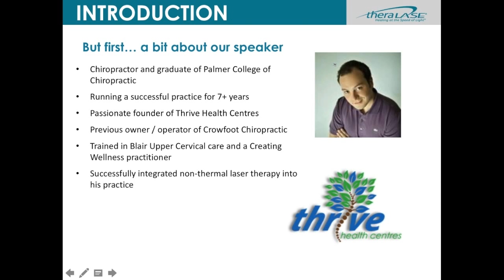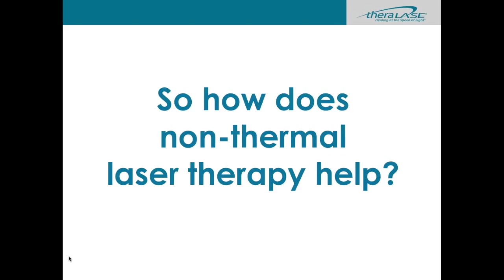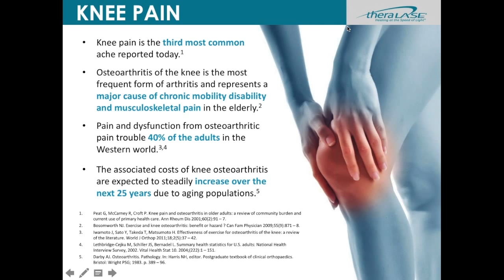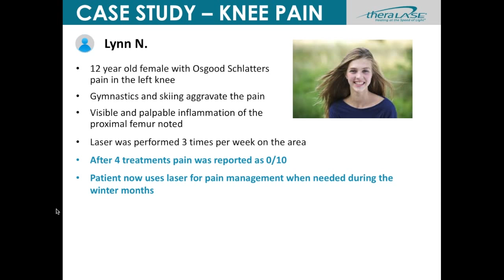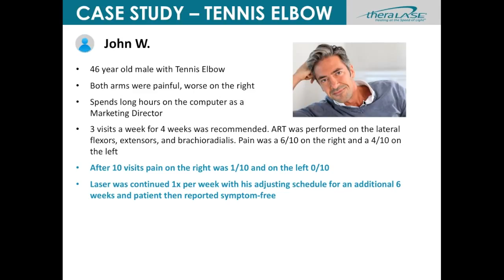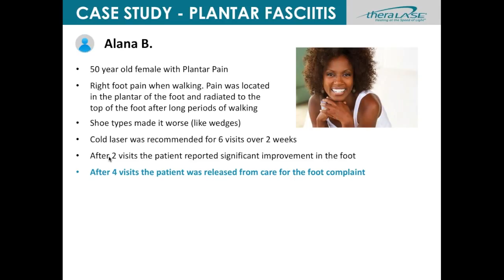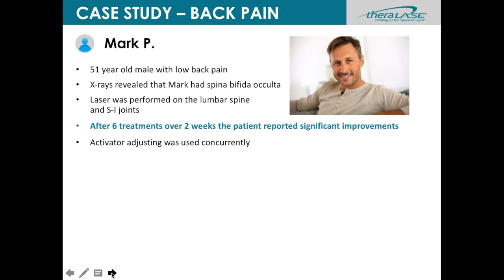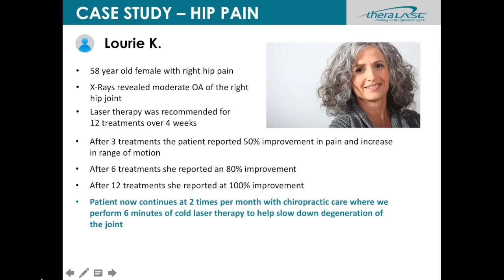Pain Management Webinar Theralase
July 2015 - Dr. Enrico Dolcecore - Thrive Health Centres will discuss his experiences using Theralase non thermal laser for pain.